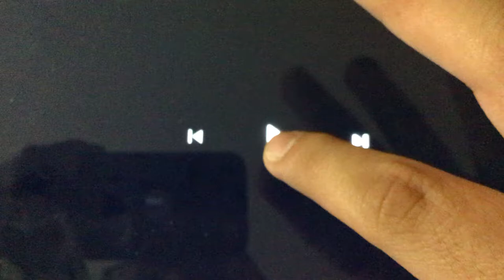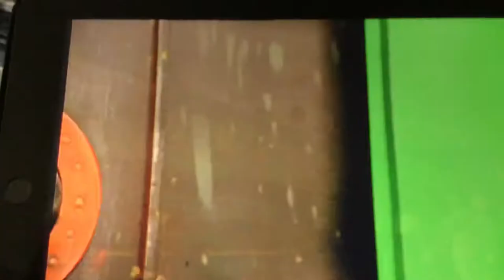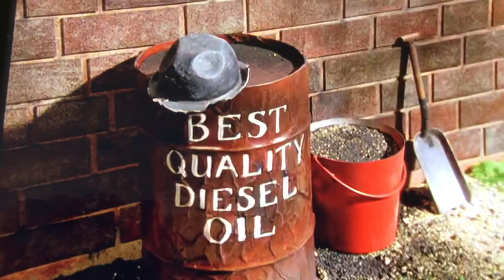Bowled Out GC HD